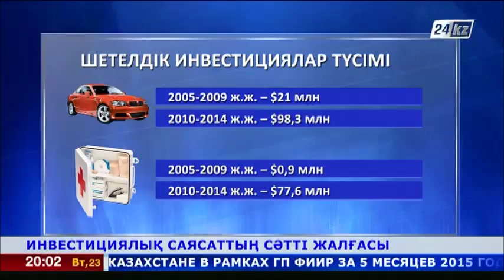Қазақстан өнеркәсібіне сырттан тартылған қаржы көлемі 3 есеге артты